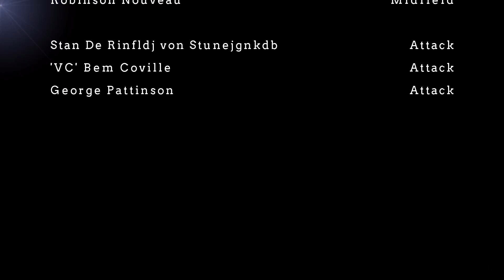UCL Men's Lacrosse Varsity 2016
Men's Lacrosse, the fastest sport on two feet, feature of the London Varsity Series 2016.